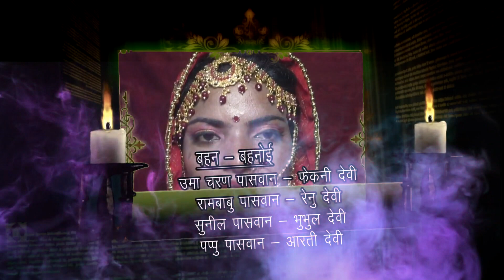INDRAJEET WEDS KHUSGBO CASTING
Maurya Videography,Chand Bazitpur,
Near - shiv Mandir,Belaganj,Gaya
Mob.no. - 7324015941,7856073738